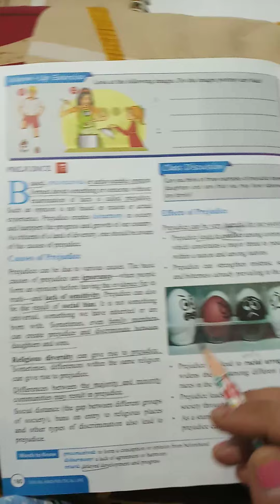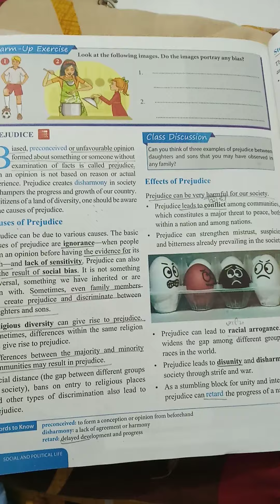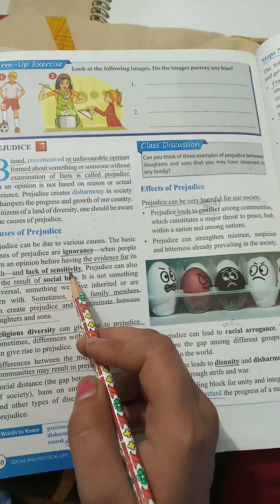09/07/20,Class6, social science, civics, ch-21